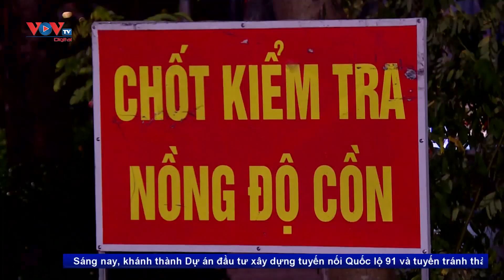Hà Nội Tăng cường tổ tuần tra xử phạt vi phạm giao thông ban đêm